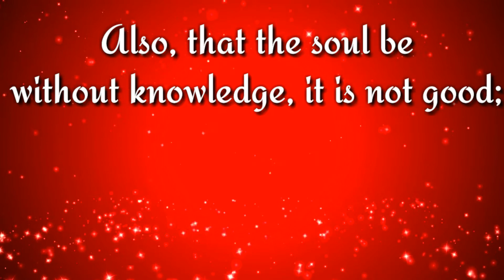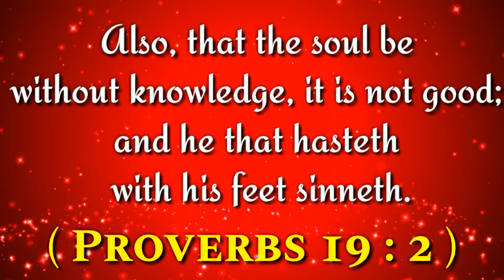இன்றைய வசனம் (23/09/2020) - Tamil Bible WhatsApp Status_ Bible WhatsApp Status - Tamil Bible Vasanam